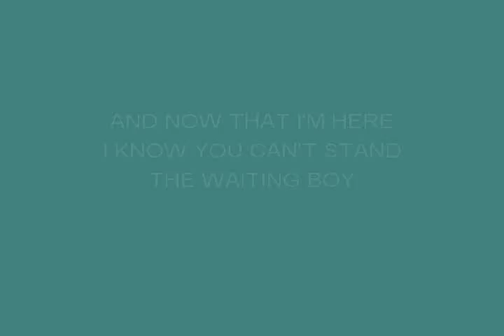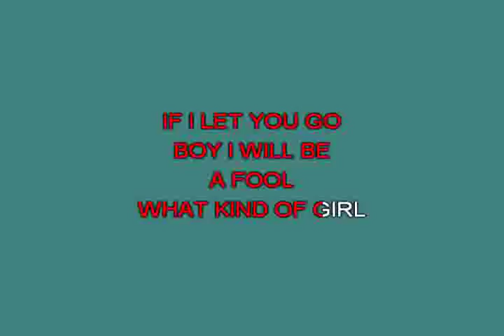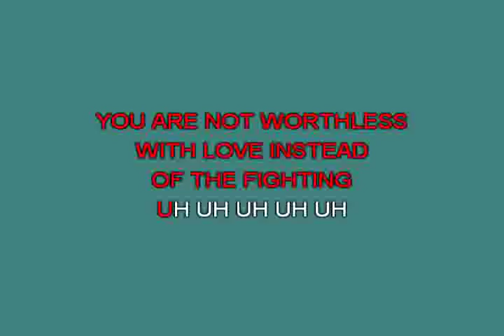Rock Steady All Saints [karaoke]